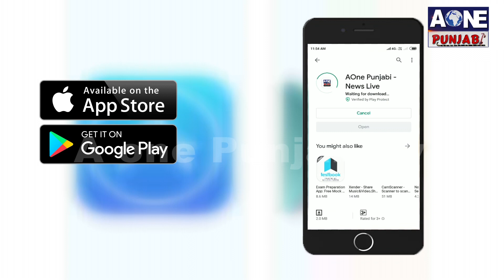Breaking News | ਸੁਪਰੀਮ ਕੋਰਟ ਨੇ ਦਿੱਤਾ ਸਿੱਖਾਂ ਨੂੰ ਵੱਡਾ ਝਟਕਾ | AOne Punjabi Tv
Breaking News | ਸੁਪਰੀਮ ਕੋਰਟ ਨੇ ਦਿੱਤਾ ਸਿੱਖਾਂ ਨੂੰ ਵੱਡਾ ਝਟਕਾ
| AOne Punjabi Tv |
ਸਿੱਖ ਕੈਦੀ  ਪ੍ਰੌ : ਦਵਿੰਦਰਪਾਲ ਸਿੰਘ ਭੁੱਲਰ ਦੀ  ਰਿਹਾਈ ਤੇ ਰੋਕ
ਹੁਣ ਹੋਵੇਗੀ ਫਾਂਸੀ
ਕੇਂਦਰ ਸਰਕਾਰ ਨੇ ਦਿੱਤੇ ਸੀ ਭੁੱਲਰ ਦੀ ਰਿਹਾਈ ਦੇ ਹੁਕਮ
ਪ੍ਰੋ: ਦਵਿੰਦਰਪਾਲ ਸਿੰਘ ਭੁੱਲਰ  ਦੀ  ਨਹੀਂ ਹੋਵੇਗੀ ਹੁਣ ਰਿਹਾਈ
ਬਿਟਾ ਦੇ ਵਕੀਲ ਦੀਆਂ ਦਲੀਲਾਂ  ਤੋਂ ਬਾਅਦ ਆਇਆ  ਵੱਡਾ ਫੈਸਲਾ |